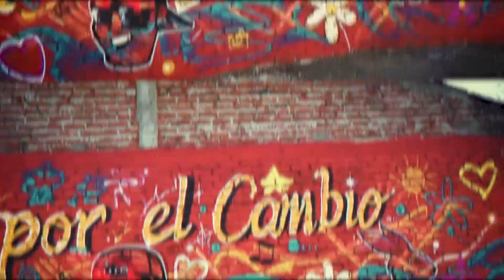Se fue un grande del periodismo en Colombia, Javier Darió Restrepo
A los 87 años de edad, falleció en la capital del país el reconocido periodista y escritor antioqueño, Javier Darío Restrepo, quien es recordado como el maestro de la ética periodística en Iberoamérica. Su última participación en el público fue el pasado viernes, 4 de octubre, cuando participó de un conversatorio en el Festival Gabo, en Medellín, dónde presentó su libro La constelación ética.
Durante 60 años Javier Darío Restrepo ejerció el periodismo en diferentes medios y fue autor de por lo menos 25 libros la mayoría dedicados a la ética en el periodismo.
“Nos deja un legado, no solamente a nosotros como familia y a ustedes como periodistas, sino al país entero, como un modelo de lo que necesitamos en este país”, mención su hija, María José Restrepo.
“Para Teleantioquia pues es su cuna, es su casa, siempre estuvo orgulloso de ser Jericuaño”, dijo su hija, Gloria Restrepo.
Javier Darío Restrepo nació en Jericó, Antioquia, en 1932 se encontraba radicado en Bogotá y fue merecedor de grandes reconocimientos y premios del periodismo por años, también fue el creador de la fundación para la libertad de prensa.

El director de tránsito y transporte de la policía nacional entrego un balance del inicio de la semana de receso estudiantil, fecha que es aprovechada por muchas familias para realizar viajes vacacionales.